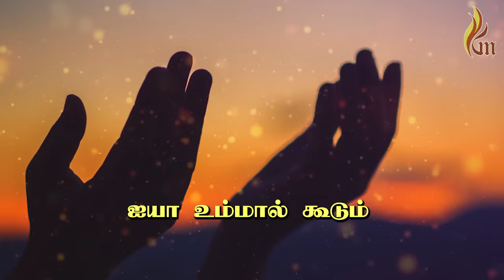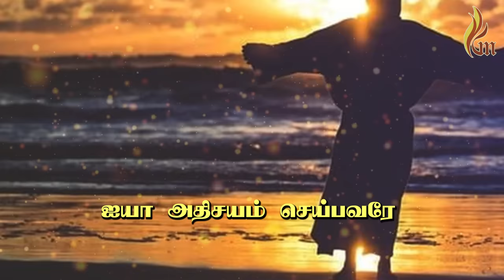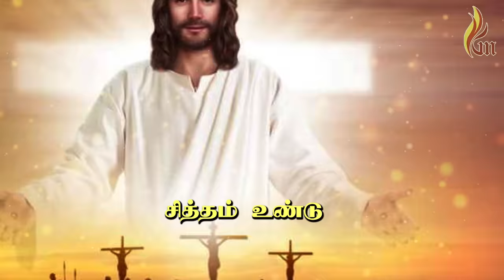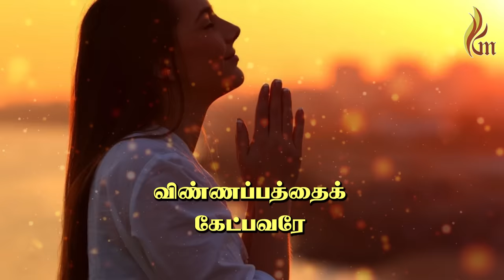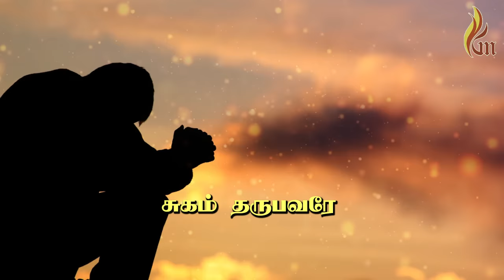Vinnappathai Ketppavare | விண்ணப்பத்தை கேட்ப்பவரே | Holy Gospel Music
Jebathotta Jeyageethangal - Vol 10
Music Re Mix : D. Mervin Suresh
Recording & Mastering : M S Sreekanth
Lyrics & Singer : Father S J Berchmans
Licensed By : Magnetic Marketing Pvt Ltd
Lyrics Video By  : Ratchagan